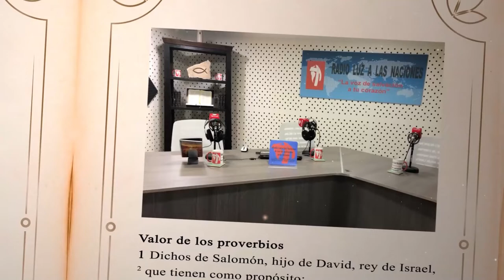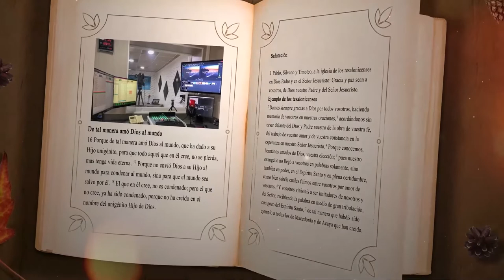DÍA 17 OCTUBRE